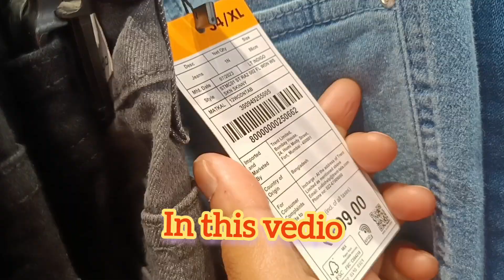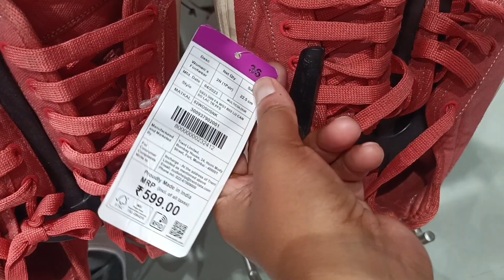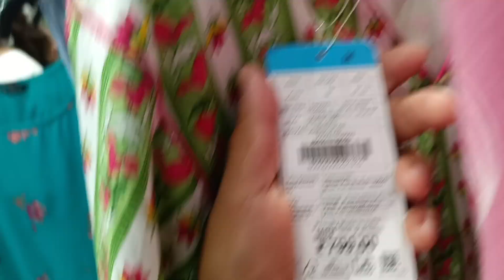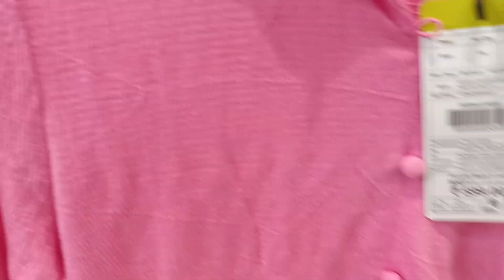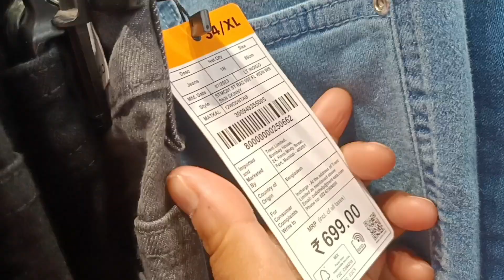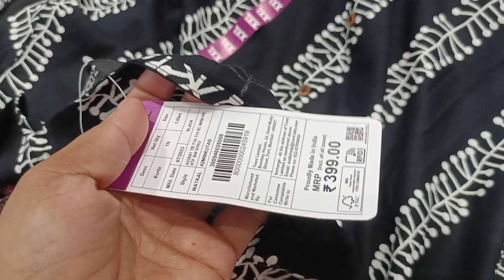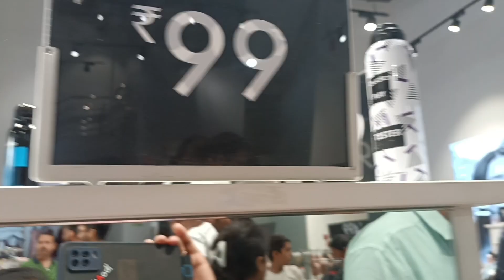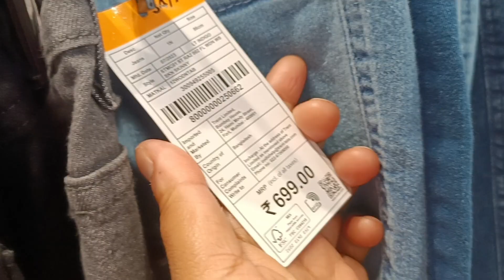ZUDIO Sale। ZUDIO latest collection। Zudio Haul। ZUDIO bumper offers।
Zudio summer sale। Everything @499 or less।

Established:-
Established in 1998 and part of the Tata group, Trent Ltd. operates Zudio. Zudio is a mass market brand in the value format offering and a separate fashion destination.

The Tata Group is one of the most well-known conglomerates in India, and among its various brands, Zudio and Westside stand out as two distinct clothing brands. However, it may come as a surprise to many that Zudio and Westside are, in fact, the same company.

Zudio summer sale
Zudio new arrival
Zudio collection
Zudio sale offer

Neelam Joshi